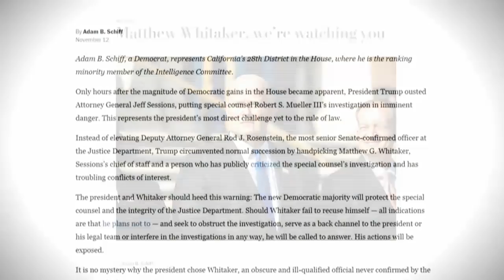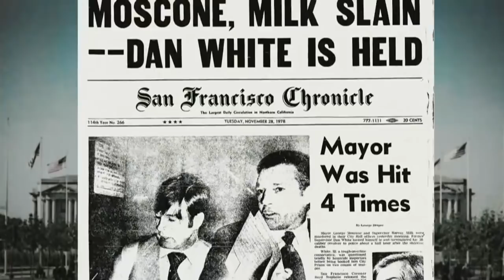Rep. Adam Schiff, Butte County Wildfire, George Moscone’s Legacy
Congressman Adam Schiff
Now that Democrats have taken a majority in the U.S. House of Representatives, Burbank congressman Adam Schiff is in line to become chair of the House Intelligence Committee in January. He and other Democrats are intensifying their demands for acting Attorney General Matthew Whitaker to recuse himself from overseeing special counsel Robert Mueller’s Russia investigation. We also get Rep. Schiff’s take on potential criminal charges against WikiLeaks founder Julian Assange and working with Minority Leader Kevin McCarthy on California policy.

Butte County’s Camp Fire
The deadliest wildfire in state history has destroyed the homes of thousands of former Paradise residents and claimed the lives of over 60 people. As firefighters continue to fight the blaze, PG&E is again facing questions about whether its power lines might have sparked the fire. Regulators and lawmakers are already examining options to reduce the risk of future fires, as Gov. Jerry Brown describes California’s increasingly ferocious wildfires as “the new abnormal.”

Guests:

        Ted Goldberg, KQED news editor
        Marisa Lagos, KQED California politics and government reporter
Moscone’s Legacy
On the 40th anniversary of his death, the life and leadership of former San Francisco mayor George Moscone is the subject of a new documentary, Moscone: A Legacy of Change. The film follows Moscone’s life, from a child coming of age in 1940s San Francisco, to his pioneering leadership in the state Senate, to his days as a beloved “mayor of the people,” which ended abruptly when he was assassinated by city supervisor Dan White. Featuring anecdotes from former colleagues like Sen. Dianne Feinstein and the Honorable Willie Brown, as well as from his youngest child, Jonathan Moscone, the documentary is a revealing portrait of a transformational leader. Moscone: A Legacy of Change airs Friday, Nov. 23, at 8 p.m. on KQED.

Guests:

        Nat Katzman, Moscone: A Legacy of Change producer and director
        Jonathan Moscone, George Moscone’s son